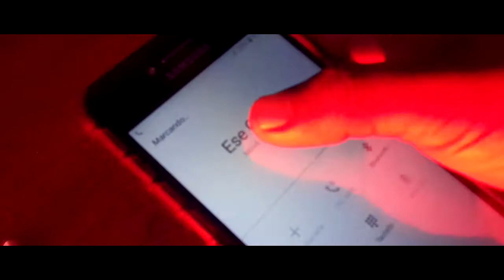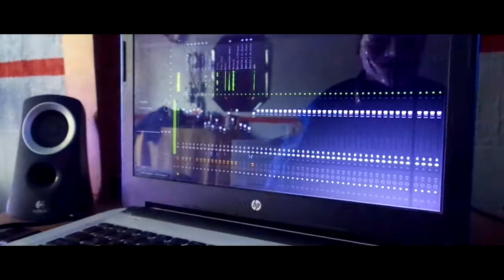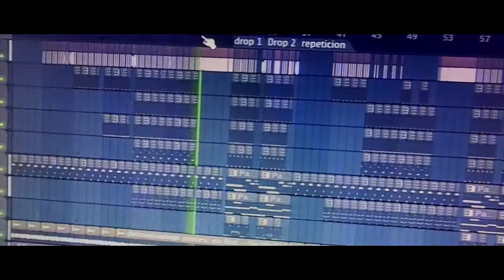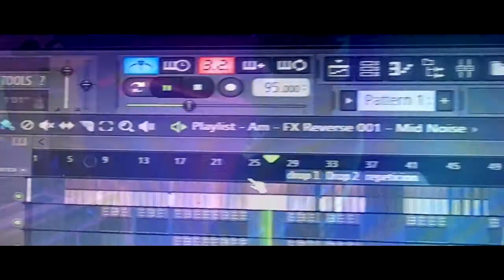Hasta abajo - Ese Chikitin Mx X Hector Polvadera [VIDEO OFICIAL]